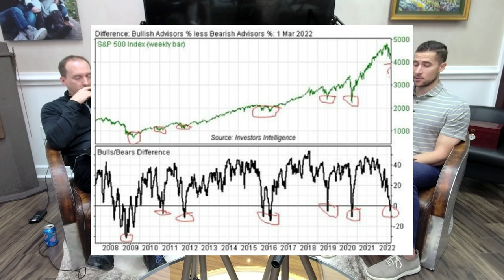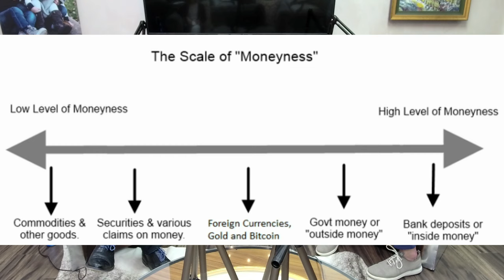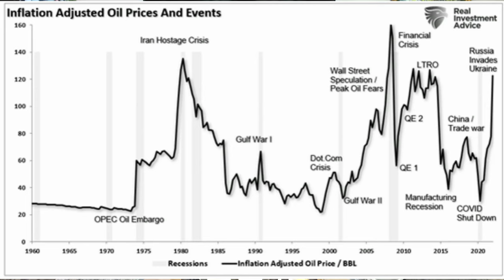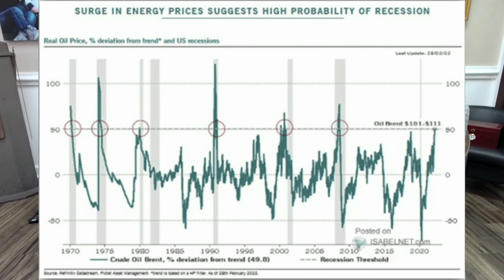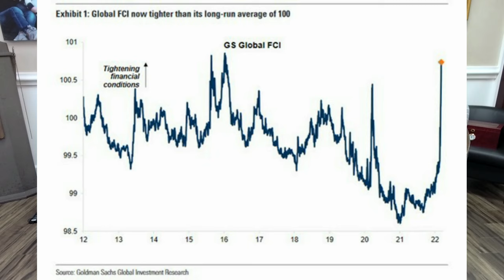The Independent Advisors Episode 141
Intro: (0:00-1:10)
Performance: (1:11--5:57)
Treasury Yields Converge, Rate Hikes: (5:58-8:02)
Scale of Moneyness: (8:03-17:15)
Oil Prices, Update on Financial Conditions: (17:16-28:36)
Financial Planning Topic of the Week: Bucket Investment Strategy: (28:37-36:46)

Mark McEvily
Chief Investment Officer
Managing Partner
Address: 35 Park Ave, Dayton, OH 45419
Advisory services offered through Commonwealth Financial Network®, a Registered Investment Advisor.